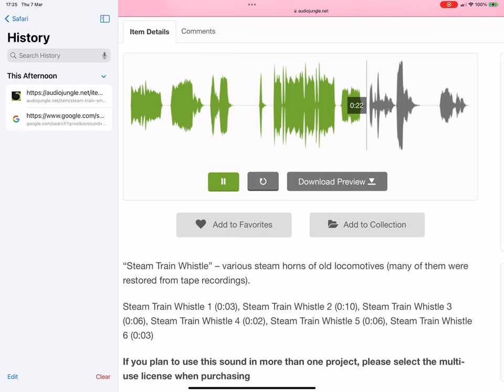What Kind Of Train Whistle Is This? 12 & 13